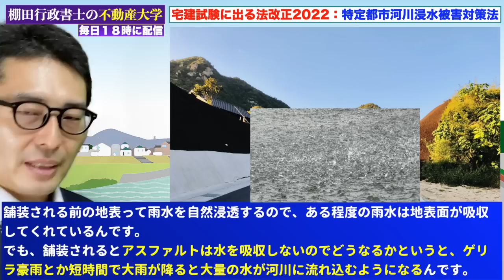【宅建令和５年・３５条書面の重要知識】新たな記載事項に追加！特定都市河川流域に関する重要事項説明について初心者向けにわかりやすく解説。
30秒で簡単無料登録が可能です！

宅建 令和4年 特定都市河川 一発合格 宅地建物取引士 宅建業法 独学勉強法 過去問 2022年度 宅建士 賃貸不動産経営管理士 合格率# 合格点#わかりやすく